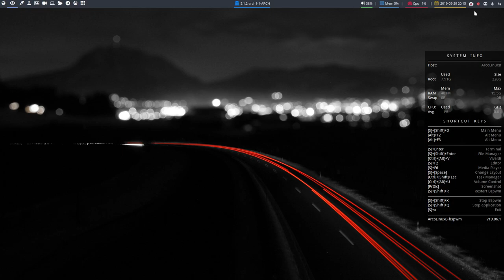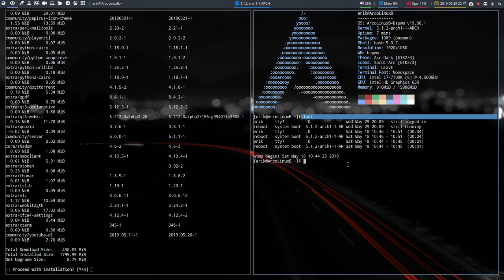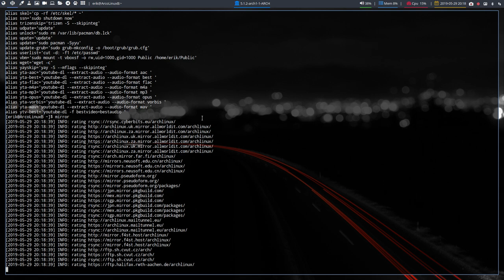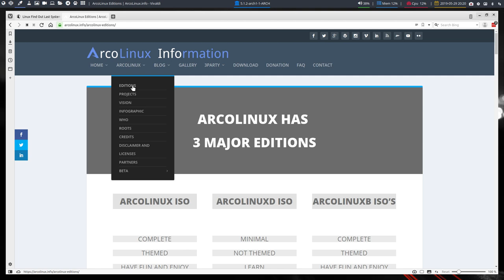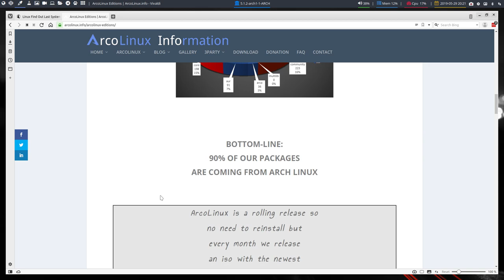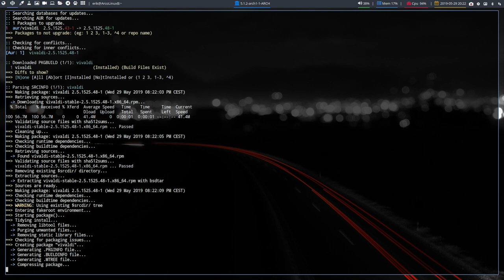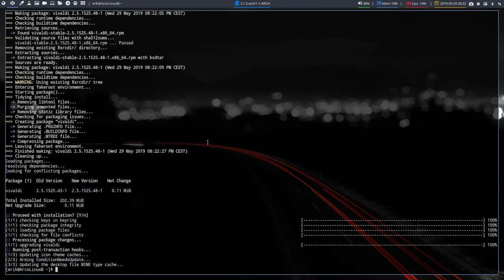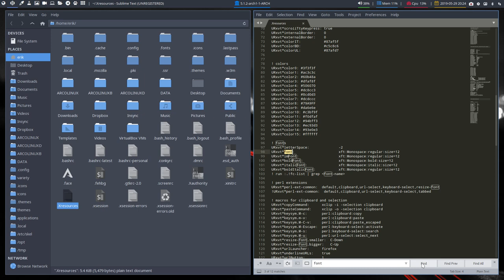ArcoLinux : 930 Updating Bspwm - mirror - kc - last - fonts in ArcoLinux - urxvt - Xresources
NO article - Question on Discord